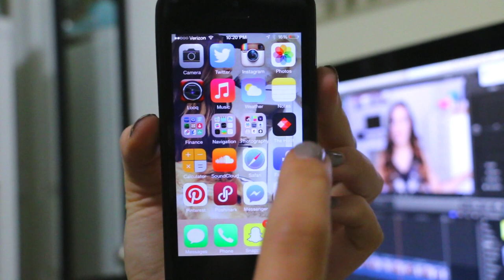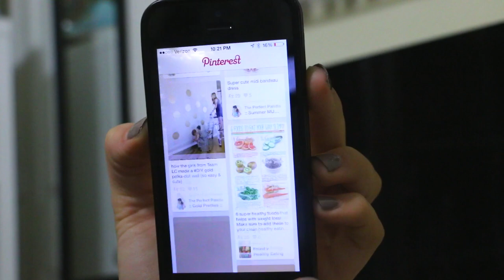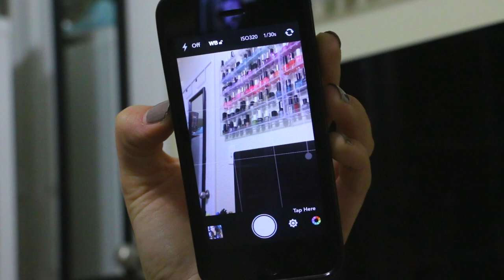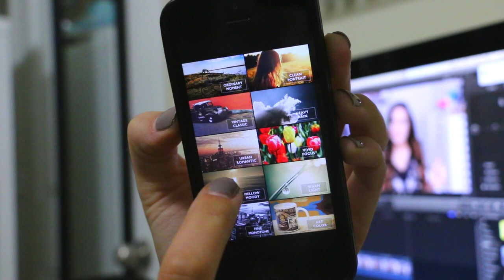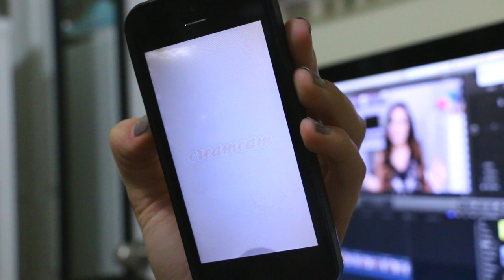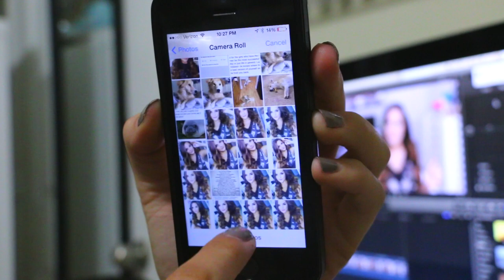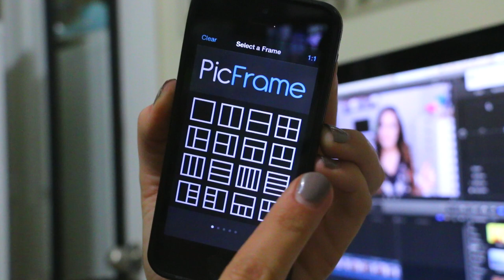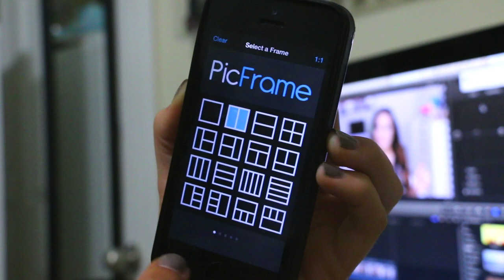How I Edit Instagram Selfies & What's On My iPhone!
** Sorry for the long ramble in the beginning- but i had to explain my situation! Cant just let it go on like its nothing! lol I haven't posted a video in almost a week (which is not very normal for me) so i wanted to keep you guys updated on what was going on! Thank you guys so much for your support & I love you!!

Top: Free People

Favorites Photo Apps:
Rookie
Cream Cam
Square Ready
Pic Frame

Use code bundle2014 to get a Dial A Smile Kit, any two lipglosses and any two whitening pens for $89

caseyglow40 $40 summer glow special
(any two lip glosses, bb creme & a super booster pen)

Discount Packages for Nume!

Edit with Final cut pro x

itsbl0ndie, casey holmes, editing, how i edit instagram selfies, selfies, editing selfies, whats on my iPhone, iPhone 5s, whats on, iPhone, apps, photo editing,